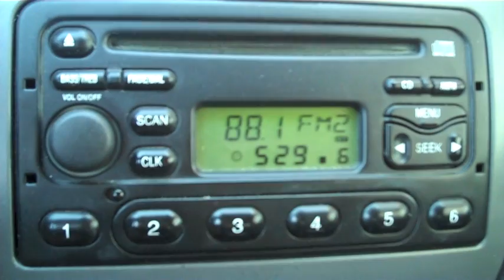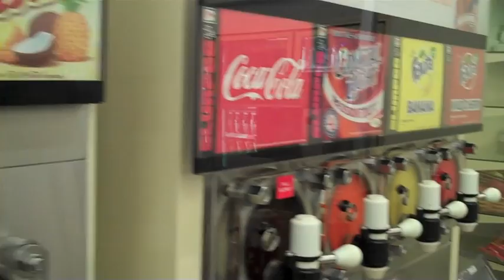REAL LIFE DOUBLE RAINBOW RADIO REMIX! Day 50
Day 50- Listen to this REAL LIFE Double Rainbow radio remix- it's pretty hilarious, also i make a huge decision when it comes to purchasing a slurpee, i go orange!